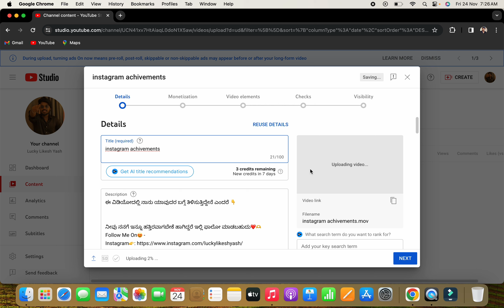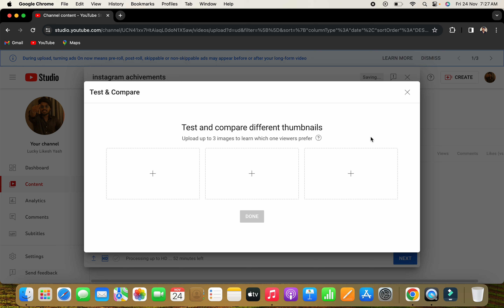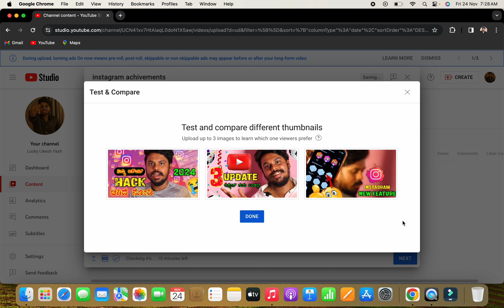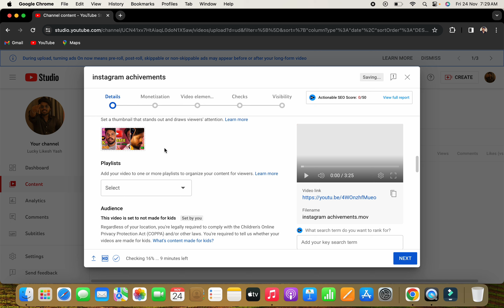ಯಾರಿಗೂ ಗೊತ್ತಿಲ್ಲ😳 How To Upload 3 Thumbnail In One Video On Youtube🔥 | Kannada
From - Maddur [ Mandya ]